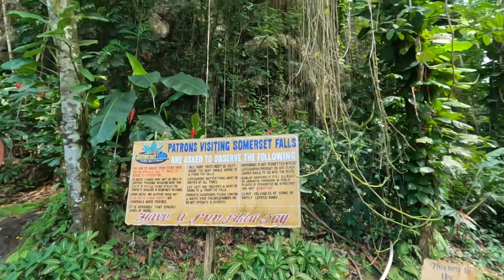JAMAICA | Somerset Falls Hope Bay Jamaica | A Drive through Portland